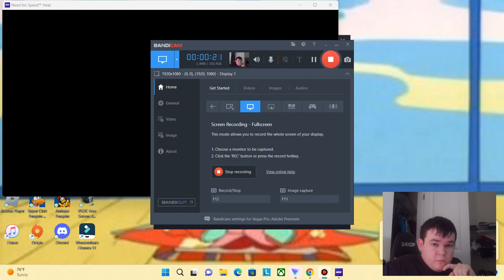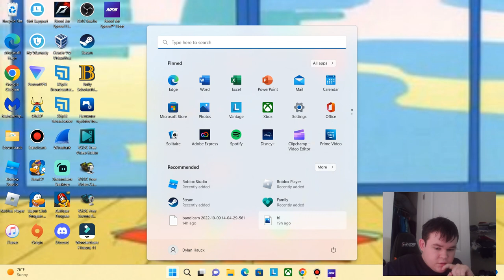Wheres my parts from heat races|Need for speed heat #14